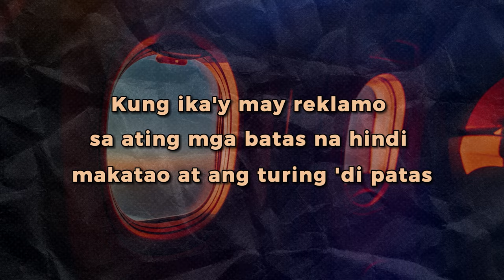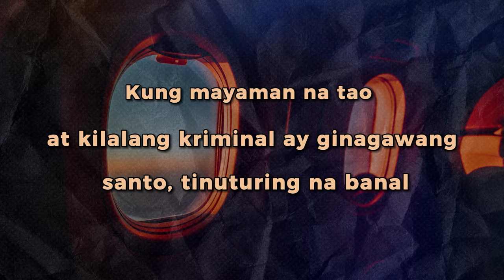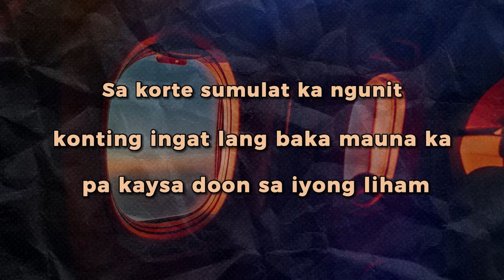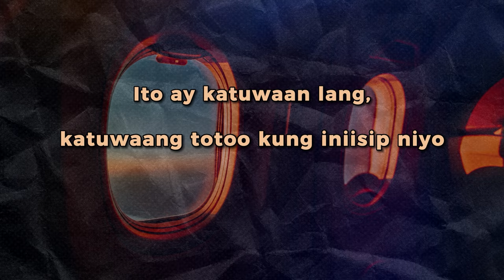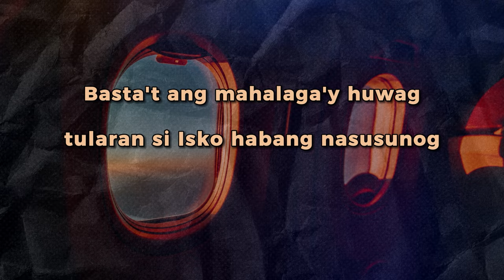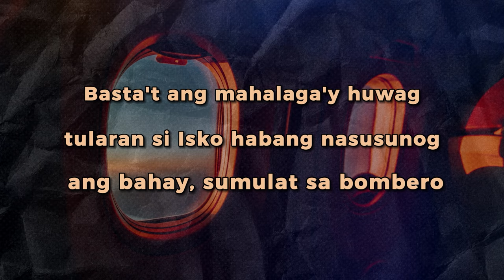Gary Granada - Address (Official Lyric Video)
Official lyric video of Gary Granada's "Address" from his album "The Legend Series: Samu't Saring"